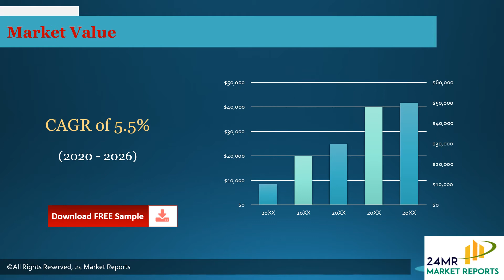Zinc Chemicals Market Insights and Forecast to 2026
Get the Free Pdf format of report click the following

Zinc Chemicals market is segmented by Type, and by Application. Players, stakeholders, and other participants in the global Zinc Chemicals market will be able to gain the upper hand as they use the report as a powerful resource.